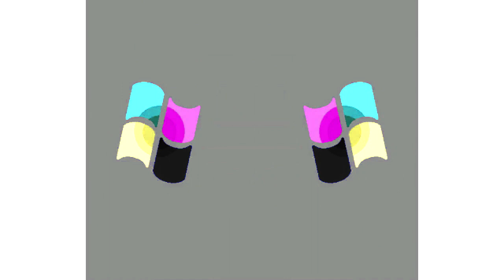All Windows Animations From MS Paint Updated V2 in G Major 637